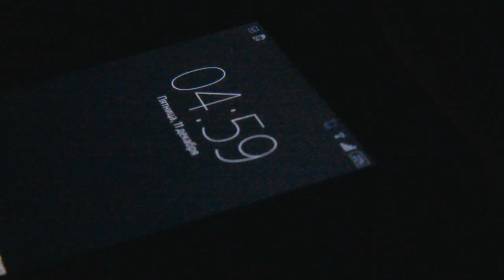We're All Going Down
I'm not sure if this is a social advertising or just a music video but anyway: if you watched this — i want you to be strong. The end is not the answer. Life's worth living for.

I do not have or own any rights of this song.

Butch Walker - We're All Going Down